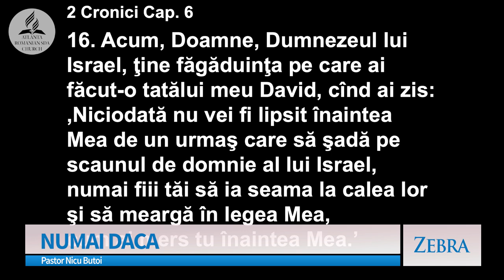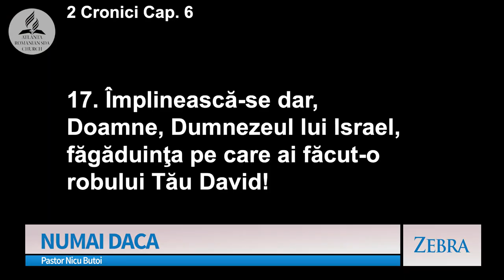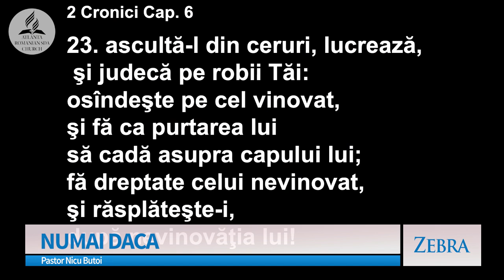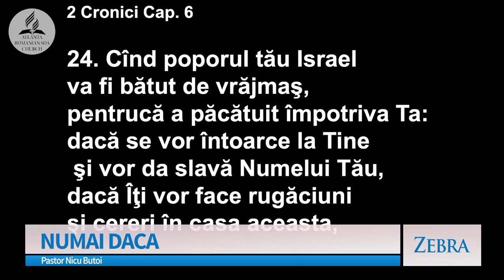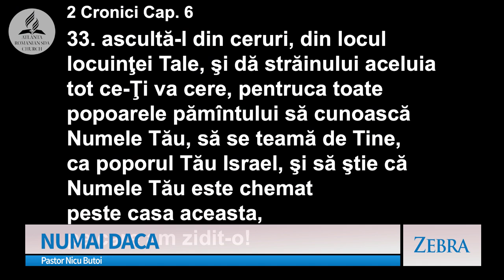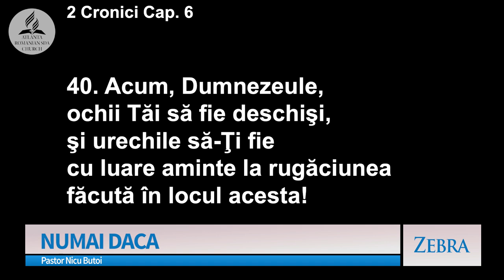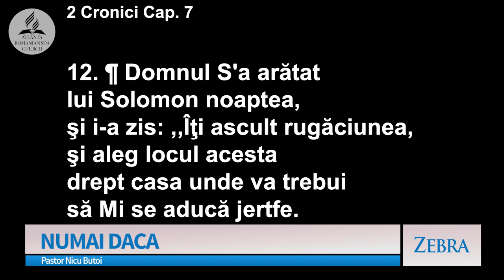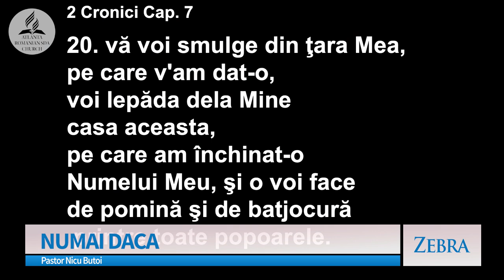Nicu Butoi - Numai dacă | Zebra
Emisiunea "Zebra", realizată de A7TV - mesaj prezentat de pastorul Nicu Butoi, în data de 30 iunie 2024. Predici pentru vremuri grele